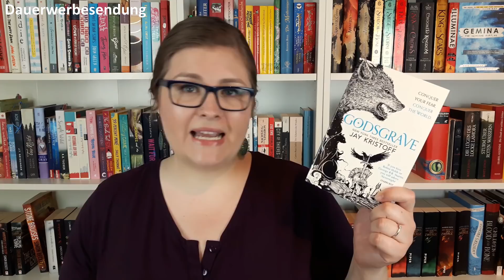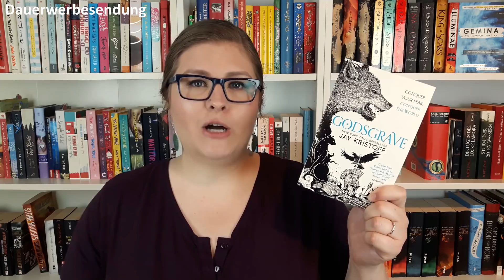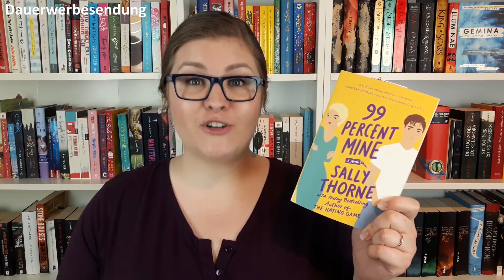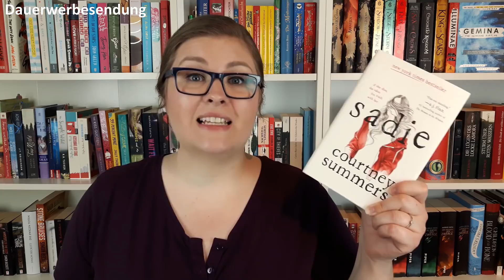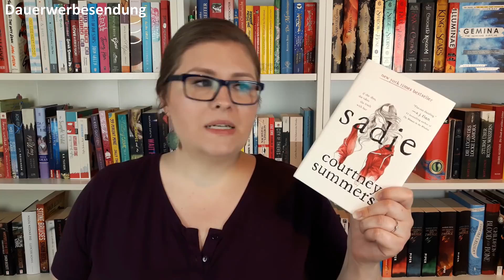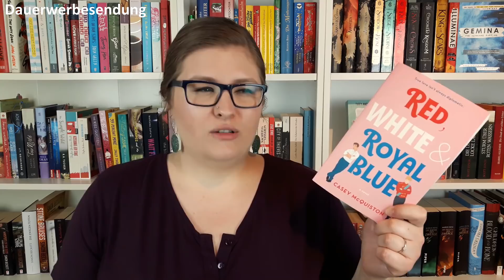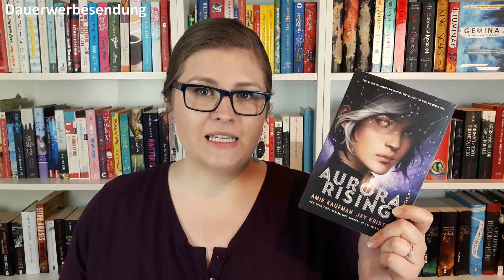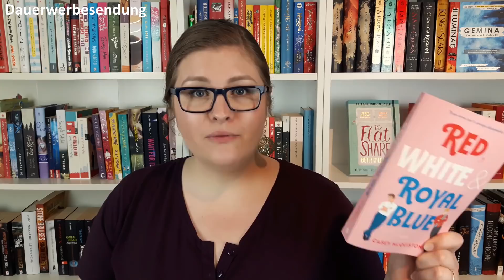Highlights, Enttäuschungen, Neuerscheinungen | Rückblick 1. Halbjahr | Mid-Year Book Freakout Tag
Mit „Dauerwerbesendung“ markiert, da das Video unbezahlte Werbung durch Markennennung enthält.

Willkommen auf meinem Kanal. Gerne könnt Ihr mir auf folgenden Social Media folgen!

Fragen des Tags
1. Das beste Buch des 1. Halbjahres.
2. Die beste Fortsetzung des 1. Halbjahres
3. Eine Neuerscheinung des 1. Halbjahres, die du noch unbedingt lesen willst.
4. Auf welche Neuerscheinung freust du dich im zweiten Halbjahr?
5. Das enttäuschendste Buch des 1. Halbjahres.
6. Das überraschendste Buch des 1. Halbjahres.
7. Liebste*r neue*r Autor*in
8. Neueste*r Book Boyfriend / Girlfriend.
9. Neuester Lieblingscharakter.
10. Ein Buch, das dich zum Weinen gebracht hat.
11. Ein Buch, das dich glücklich gemacht hat.
12. Das schönste Buch, das dieses Jahr neu bei dir eingezogen ist.
13. SuB des 2. Halbjahres: Welche Bücher willst du dieses Jahr unbedingt noch lesen?

Erwähnte Bücher
„Love to Share – Liebe ist die halbe Miete“ (Beth O'Leary)
„Die Ewigen Toten“ (Simon Beckett)
„Nevernight: Das Spiel“ (Jay Kristoff)
„Liebes Kind“ (Romy Hausmann)
„King of Scars“ (Leigh Bardugo)
„A Curse So Dark And Lonely“ (Brigid Kemmerer)
„Erebos 2“ (Ursula Poznanski)
„Die Krone der Dunkelheit“ (Laura Kneidl)
„99 Percent Mine“, auf Deutsch „Verliebt in Mr. Perfect“, erscheint am 9.7. (Sally Thorne)
„Grischa: Goldene Flammen“ (Leigh Bardugo)
„Red, White & Royal Blue“ (Casey McQuiston)
„Sadie“ (Courtney Summers)
„The Ivy Years: Was wir uns bedeuten“ (Sarina Bowen)
„Animant Crumbs Staubchronik“ (Lin Rina)
„Die Nachtigall“ (Kristin Hannah)
„Wenn Donner und Licht sich berühren“ (Brittainy C. Cherry)
„Waffenschwestern“ (Mark Lawrence)
„Die Spiegelreisende: Das Verschwundenen vom Mondscheinpalast“ (Christelle Dabos)

Bis bald, eure Ruth